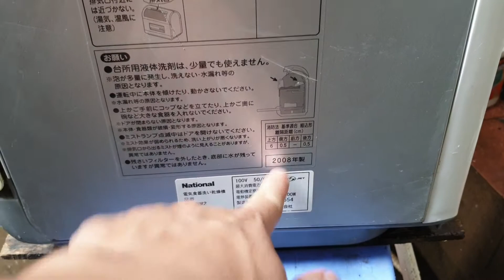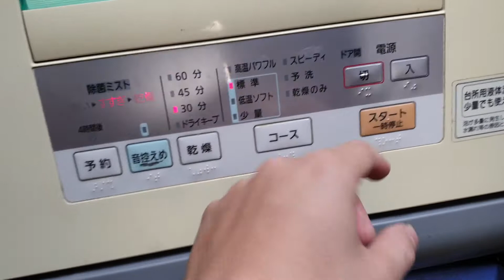0989897559- Dành cho bác nào yêu cái đẹp...25/05/2021